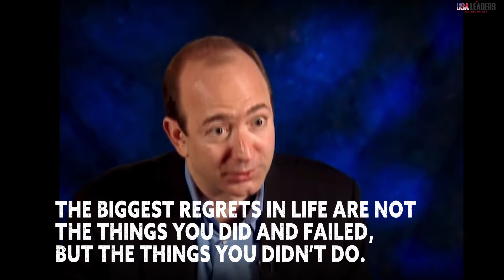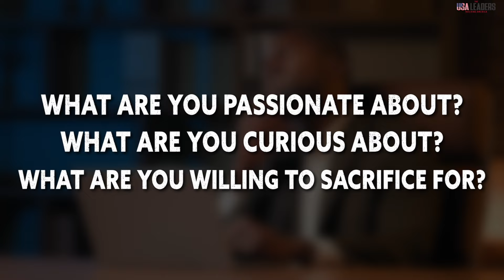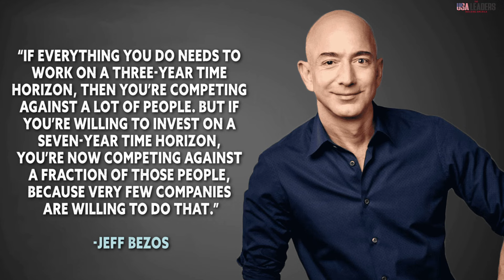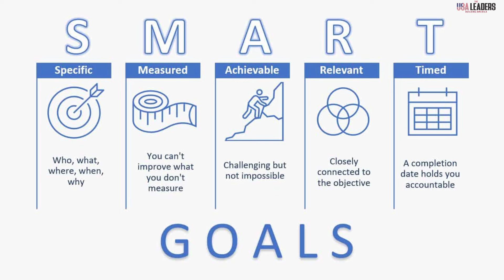Jeff Bezos vs YOU Try His Motivation Formula to Unlock YOUR Untapped Potential | The USA Leaders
Do you want to learn from the world’s richest man, Jeff Bezos, and unlock your untapped potential? In this video, you will discover the Jeff Bezos motivation formula that has helped him build Amazon, one of the most innovative and successful companies in history.
By applying the Jeff Bezos motivation formula to your own life, you will be able to achieve more success and happiness and make a positive impact on the world.
Don’t miss this chance to learn from one of the most successful and influential leaders of our time. Watch this video now and get ready to transform your life.